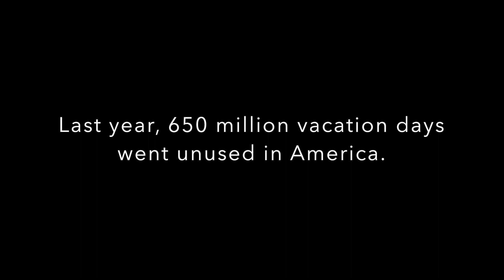Virtuoso Orchestrator - Organize your bucket list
Virtuoso Orchestrator helps organize your messy bucket list into a thoughtful travel portfolio.  Remove worry.  Save time & Money.  Travel wisely.